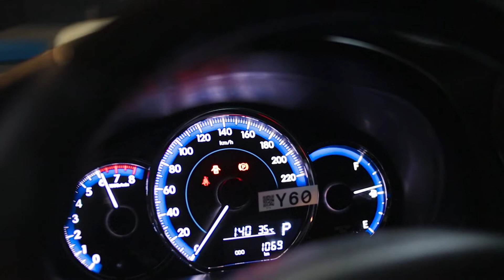Toyota Vios | Notorious Motorsports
▪️ NOTORIOUS EXHAUST SYSTEM ( GREDDY CHAMBERED MUFFLER )
OPEN MONDAYS-SUNDAYS, from 9AM to 8PM💯👆

We specialize :
🔹 Customized Pipings
🔹 Customized Titanium Pipings
🔹 Customized Intake
🔹 Customized Muffler tips ( Quad Tip )
🔹 Customized Headers
🔹 Turbo Pipings
🔹 Aluminum Fabrications
🔹 Fabrication
   - Metal Works
   - Steel Works
   - Customized & Industrial Trailers
   - Car Trailers
🔹 Car Tint Services
🔹 Mechanical Services
🔹 Performance Parts